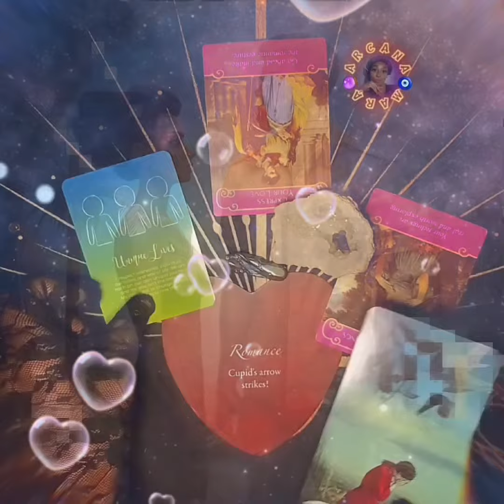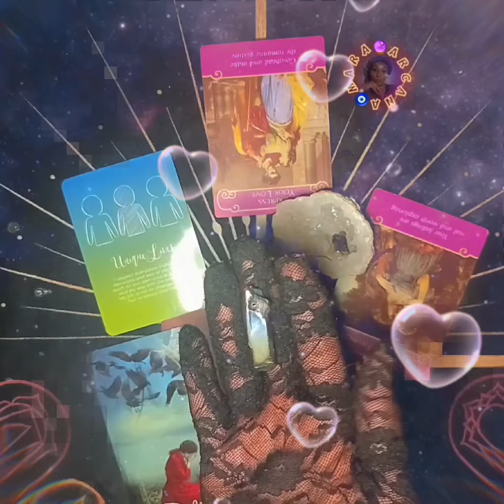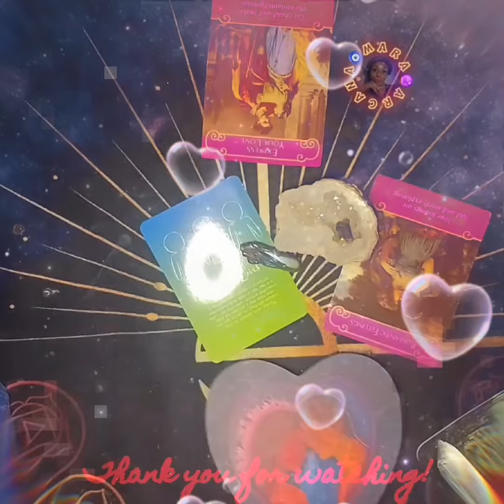Twin❤️‍🔥flame connections are intense, good&bad. A steady balanced healthy relationship is best!💯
Tips are well appreciated & accepted!

Hello! I am certified and a gifted Tarot & Oracle reader. I use my intuitive gifts in guidance to gain clarity, healing, and confirmation from a healthy environment & safe!

Interested in Booking a Personal Reading?
Available readings... Personal, Pastlife, Natal Chart, Love, & more...
• Pre-Recorded Readings
• Over the Phone Readings
1. Pick 1Card $12
2. 1 Question $21
3. 2 Questions $39
4. 30 mins $66
5. 1 hr $93
6. Extended Readings $120

🍀I Increase All Postive Energies to Senders X3
🧿I Send All Negatively Back to Senders X3